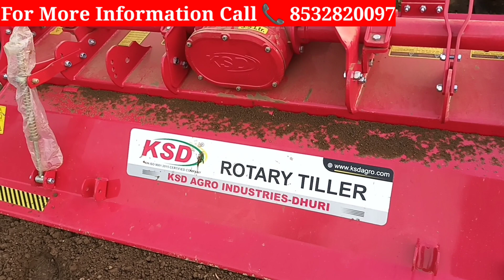डीजल खपत घंटे में 700 ग्राम,पानी की तरह चलने वाला Rotavator | Ksd rotavator | rotavator price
35 एचपी के ट्रैक्टर पर ना चले तो कंपनी Rotavator फ्री में देगी|satyam 7 फीट रोटावेटर|लोड फ्री rotary

rotavator
rotavator machine
best rotavator
rotavator price
satyam rotavator
rotavator tractor
ksd rotavator
sugarcane rotavator price
param rotavator
rotavator working
tractor rotavator
rotavator new model
sugarcane rotavator
shaktiman rotavator
sabse sasta rotavator
shaktiman sugarcane rotavator
top 10 rotavator
rotavator video
rotavator testing
maschio rotavator
best rotavator 2022
rotavator now model
mahindra rotavator
sonalika rotavator
जीतने वाला रोटावेटर प्राइस
शक्तिमान रोटावेटर प्राइस लिस्ट
गन्ना जोतने वाला रोटावेटर
रोटावेटर
नया रोटावेटर
रोटावेटर ट्रैक्टर
रोटावेटर मशीन
रोटावेटर की कीमत
रोटावेटर कौन सा ले
रोटावेटर शक्तिमान
रोटावेटर कैसे चलाएं
सबसे सस्ता रोटावेटर
रोटावेटर की जानकारी
सबसे बढ़िया रोटावेटर
रोटावेटर कीमत satyam
महिंद्रा रोटावेटर की पूरी जानकारी
7 फुटे रोटावेटर की कीमत
सस्ते रोटावेटर संभल के
रोटावेटर कीमत